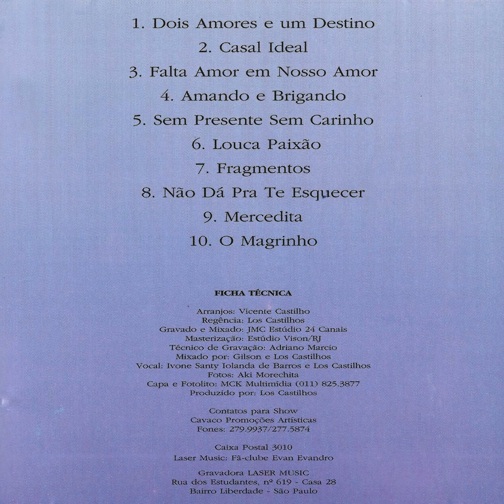Evan & Evandro - Não Dá Pra Te Esquecer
Ano: 1994 Composição: (Carlos Randall/Danimar/Carrerito)